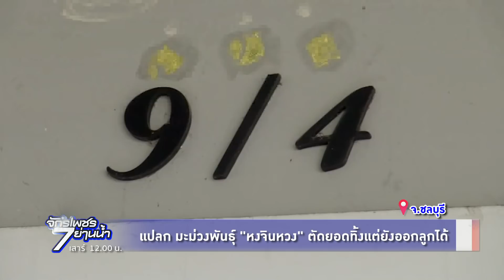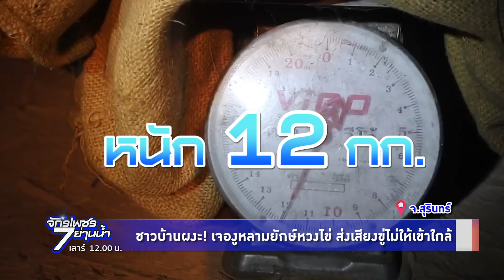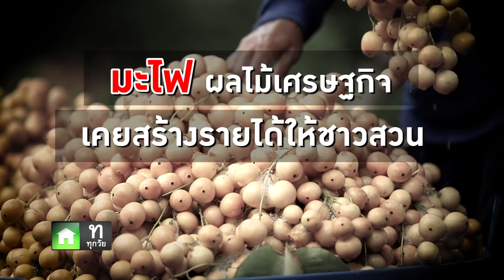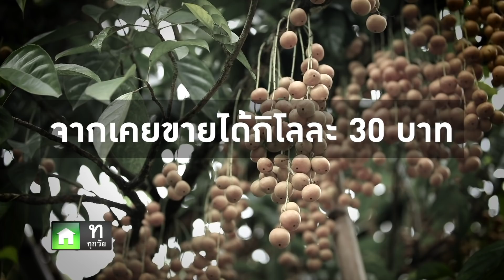จักรเพชร7ย่านน้ำ Ep53 สุดแปลก! หมู หมา แมว เพื่อนรักต่างสายพันธุ์ บุกสวนมะไฟจันทบุรี| 16 พฤษภาคม2563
"จักรเพชร 7 ย่านน้ำ" ดำเนินรายการโดยพิธีกรหน้าเป็น "จักรเพชร กุนทอง"
ที่จะพาไปว้าวกับเรื่องราวน่าทึ่ง และเสน่ห์ที่น่าหลงใหลของชุมชนทั่วไทย
ทุกวันเสาร์ เวลา เที่ยงตรง! ทางช่อง GMM25